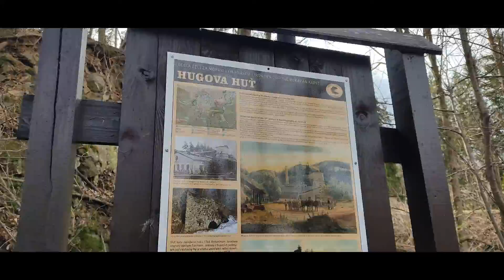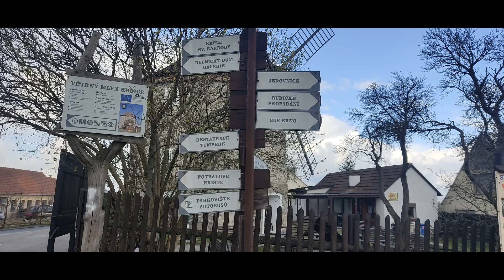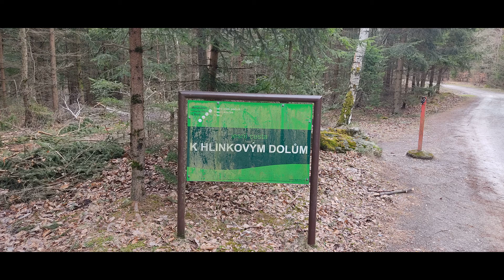Rudické propadání 9.4.2022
Trapně amatérský záznam výletu